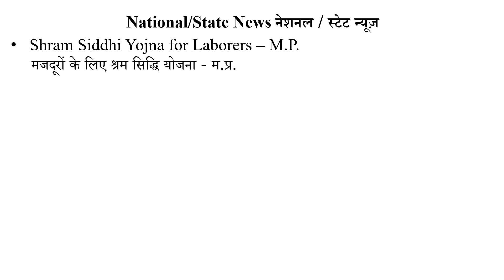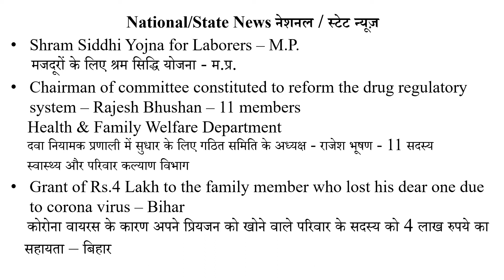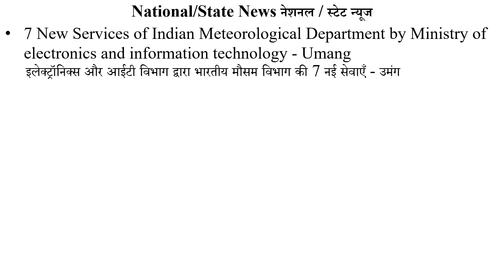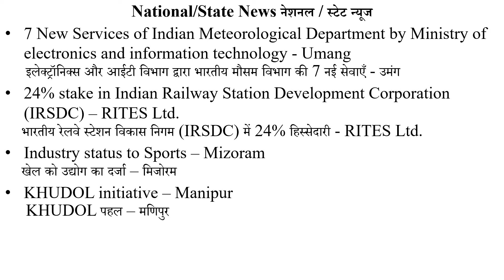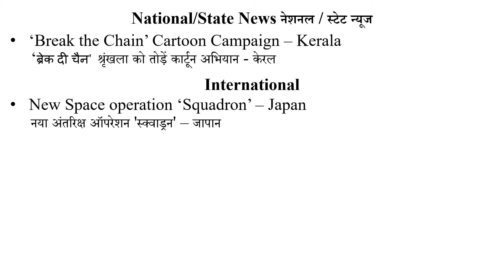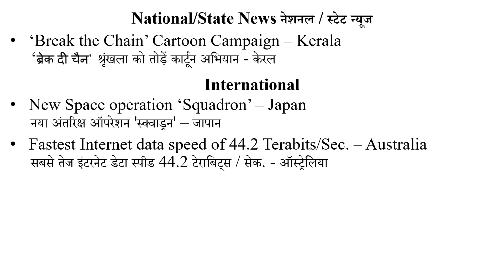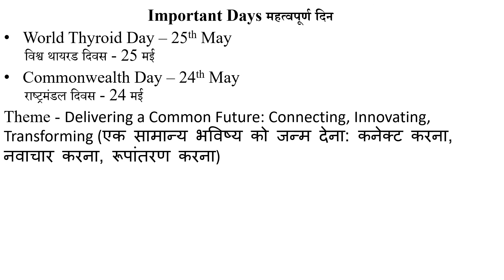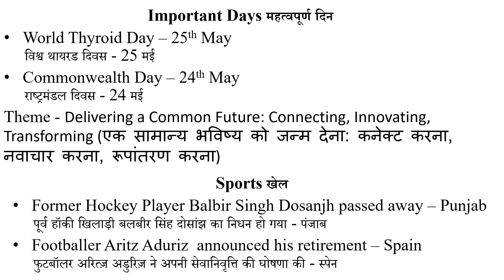Current affairs for all Competitive Exams प्रतियोगी परीक्षाओं के लिए करेंट अफेयर्स 25th & 26th May